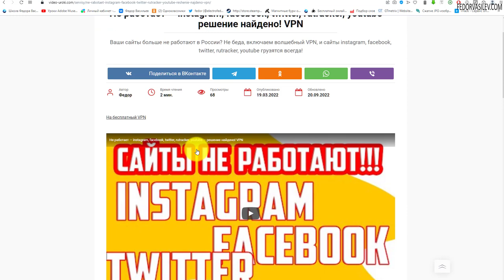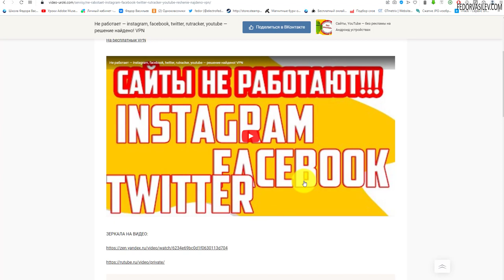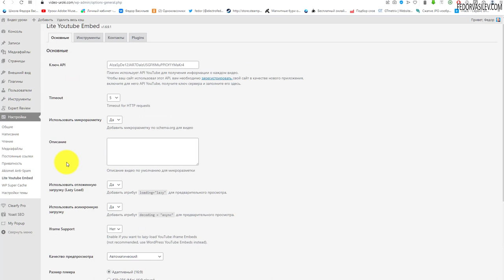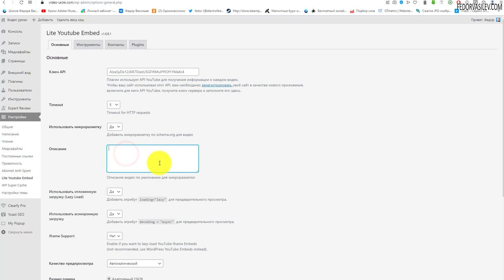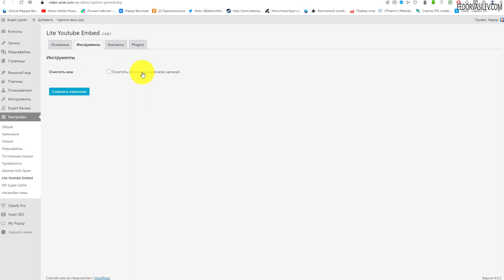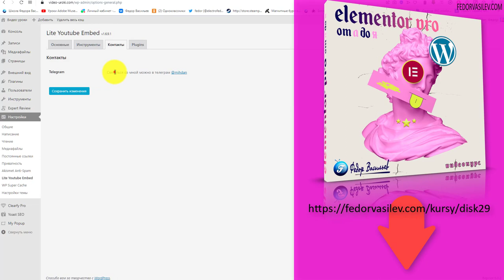Оптимизация роликов YouTube на сайте WordPress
Данный плагин делает простую вещь, во первых он оптимизирует все ссылки на ролики YouTube на вашем сайте WordPress путем добавление атрибута loading="lazy" и асинхронную загрузку  атрибутом decoding = "async".